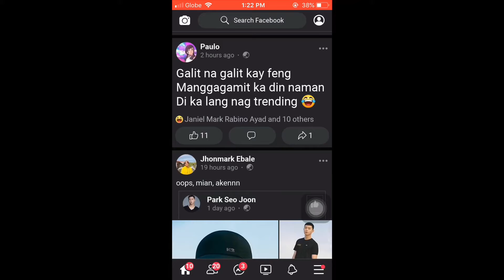2 Steps HOW TO ENABLE YOUR CARE REACTION ON FACEBOOK | Jasminandeo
Comment your complete name para ma shout out ko kayo next vlog!

Facebook : @jasminandeo take note ! Ung may Jasminandeoyoutube lang po sa profile ako mag eentertain ng mga message po thanks

LIKE TO MY PAGE:
@B&J iphone's seller